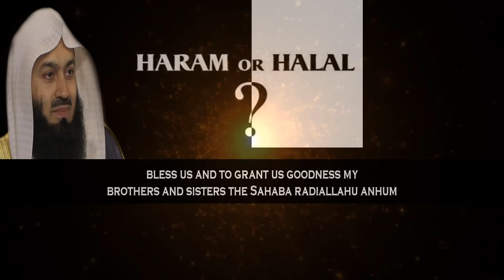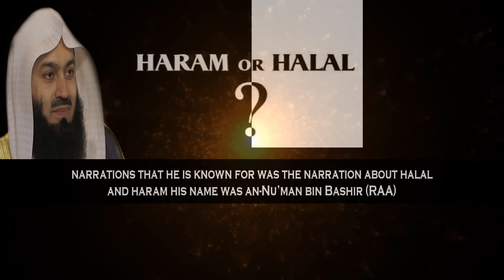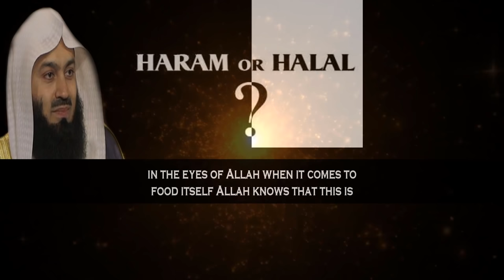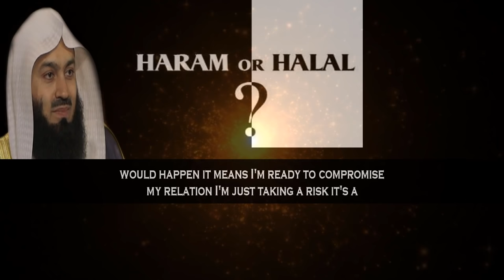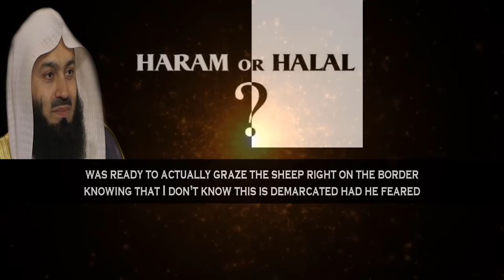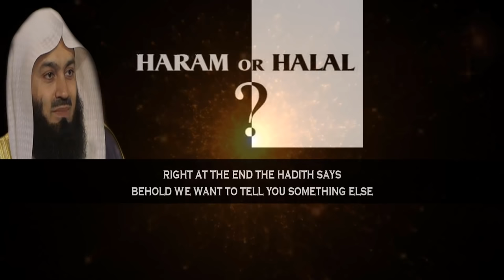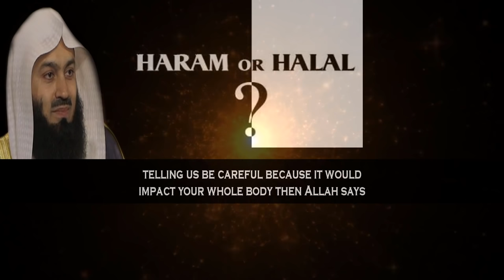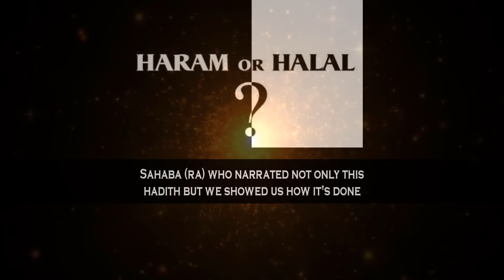Don’t Justify Doubtful Things | Mufti Menk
📌MuftiMenk Mentions that Allah Subhanahu WA Ta'ala tells us whoever stays away from haram or doubtful things he/she has protected himself/herself, his /her Deen and his/her honor. When we speak of halal (lawful) or Haram (forbidden) there are many aspects not only food but the food might be halal; the money that we use to buy it might not be halal. So halal is food and drink as well as our income as well as our relationships.
Mufti Menk Quotes in this lecture “We should not become food lovers for the sake of loving the food but rather we should become halal lovers for the sake of loving Allah. Look at Sahaba (ra)- their thinking was absolutely immaculate, They could understand immediately this is right, this is wrong, why, the income was halal; the consumption was halal. The minute someone's income is Haram they won't understand right from wrong; they won't see good from evil; they won't understand who is actually calling them towards goodness and who is actually calling them towards destruction”.